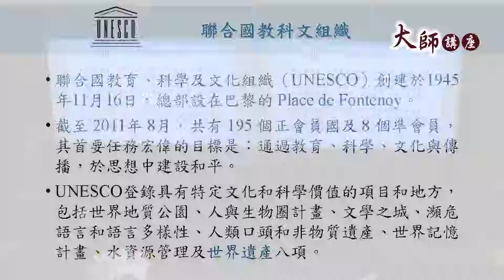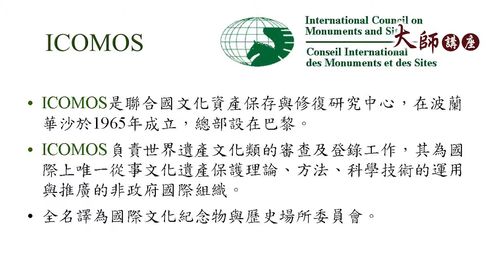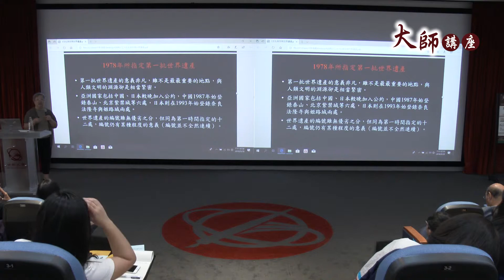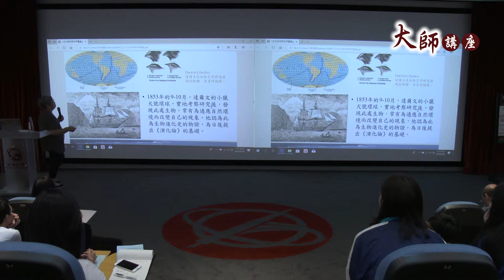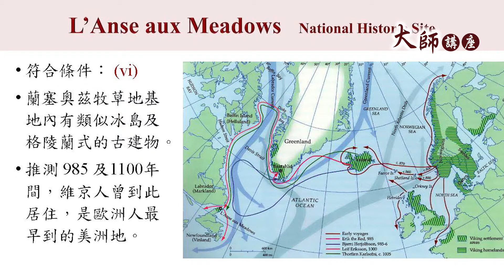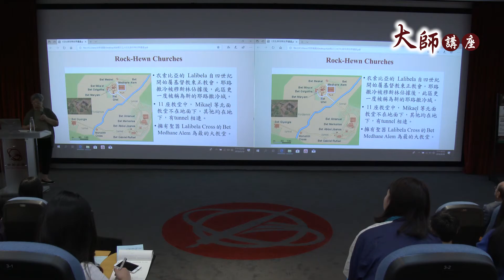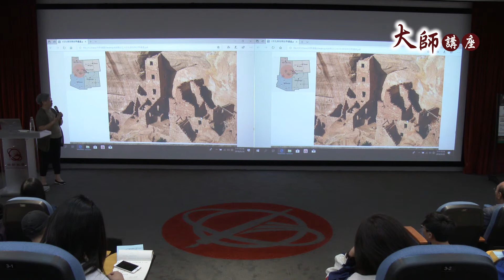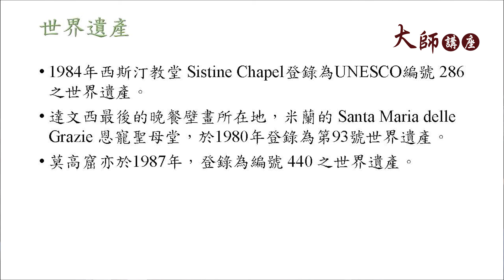【崇友大師講座】馬以工：世界上最早登錄的12項世界遺產(PART 2)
★ 講者介紹
馬以工：
台北市政風處廉政透明委員會委員
學歷：美國新澤西州立大學都市及區域計畫博士
經歷：監察委員、清華大學通識教育中心兼任教授、中華大學景觀系副教授、東海大學景觀系兼任副教授、中華大學景觀建築系主任、華梵人文科技學院景觀系主任文建會委員、環保署環境評估委員會委員大自然雜誌創辦人兼總編輯。

★ 內容提要
你知道最早登錄的12處世界遺產是哪些嗎？馬以工教授揭曉各國世界遺產入選背後的歷史秘辛！「第一批世界遺產的意義非凡，雖然不是最重要的地點，但與人類文明的淵源是相當緊密的。」馬以工鉅細靡遺以申請條件、登錄標準，甚至到成就遺產之名背後的歷史因素，講演一場絕無僅有的精彩解析！文化為複合且整體的，歷史無分優劣，記錄下過去，才能讓世上各處「集體表現」的區別留下，保存世界記憶，避免集體性的遺忘。「軍艦島」引發的爭議、「端午節」的溯源及「南京大屠殺」的歷史紀錄，讓你省思人類悠久歷史中發展的核心價值與生命的初心。